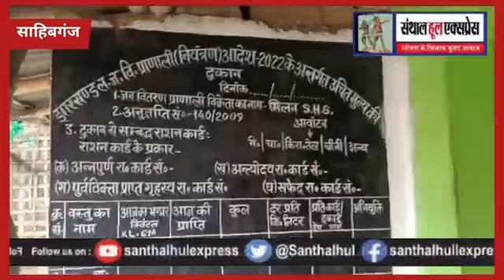Madhya Piyarpur dealer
मध्य पियारपुर डीलर के मनमानी के सम्बन्ध में